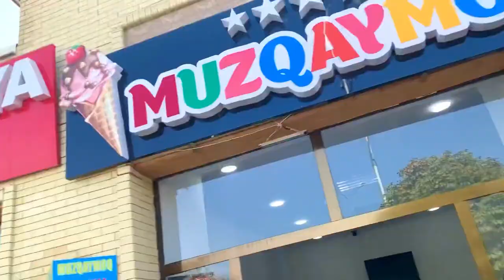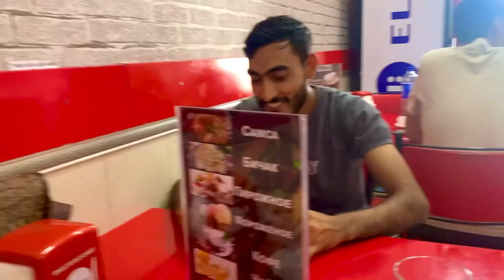Discovering This Delicious Food | The Taste Of Heaven - After a Stay at Chackin Hotel!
Discovering This Food | The Taste Of Heaven - After a Stay at Chackin Hotel!